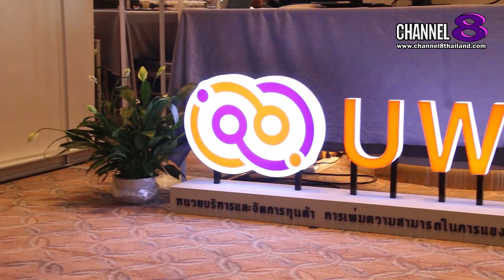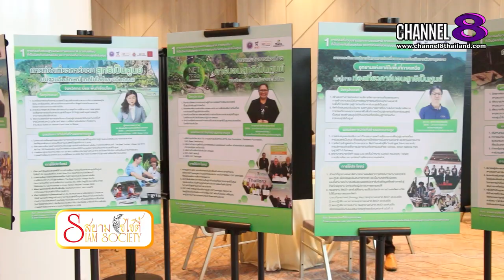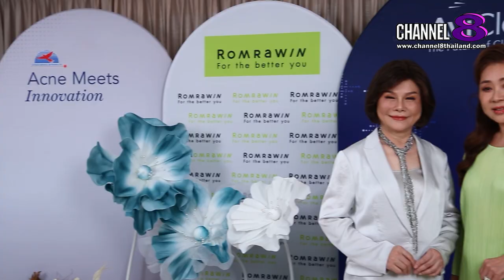Channel8Thailand : รายการ Siam Society EP.310 | 21 กันยายน 2567